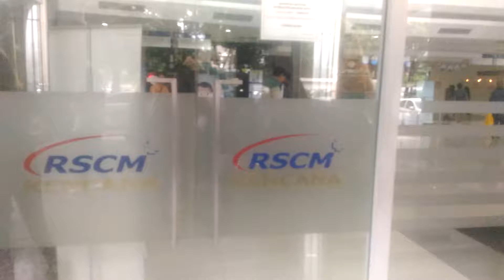Papah setya novanto di RSCM Kencana